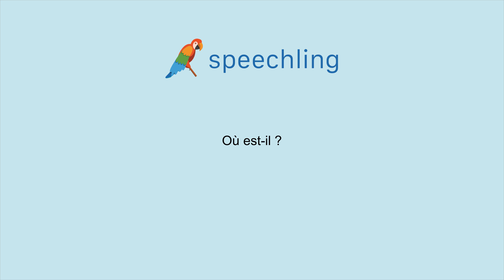How to say "Where is he?" in French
Male Voice:
Où est-il ?

Female Voice:
Où est-il ?